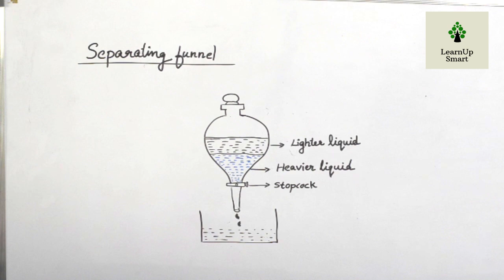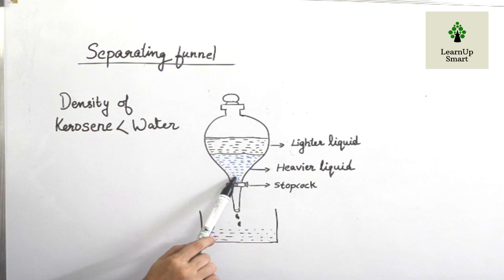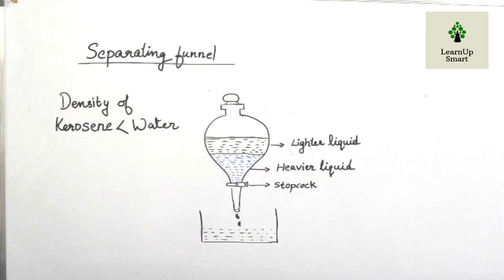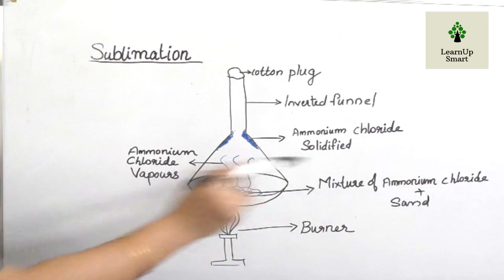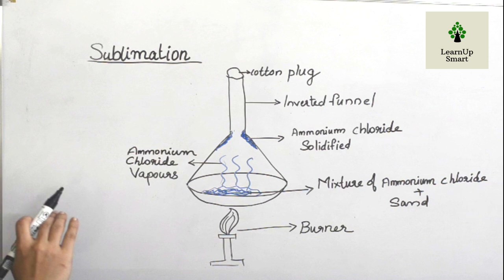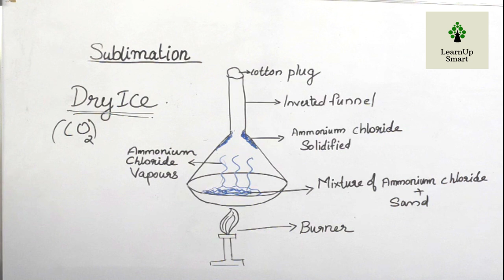Separating funnel and Sublimation | Properties of Matter | Class 8 | Chemistry | Kerala Syllabus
This video explains sublimation and separating funnel techniques to separate components of  a mixture.

Sublimation 3:26